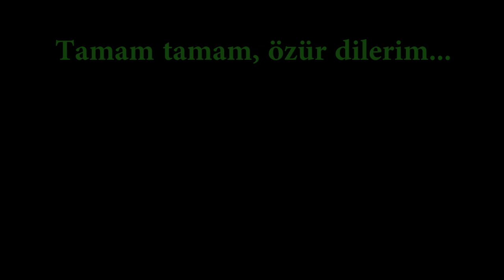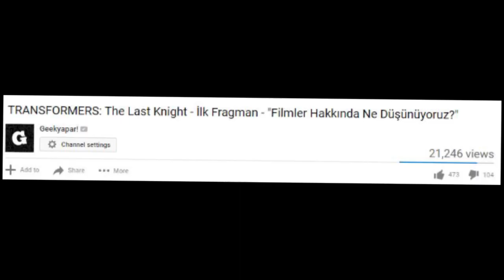Thor Ragnarok / Transformers the Last Knight / Hitmans Bodyguard - HAFTALIK #15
Referandum meferandum derken bu hafta haftalık biraz gecikti, kusura kalmayın, 2017 yılının nisan ayında ayın 14 ünde çekilmiş bu vidyo thor'dan ryan raynalds'a, dumbledore'dan Johnny Depp'w kadar uzanıyor. Laf lafı açmış, sohbet kimlerle hem de sürprizli!!